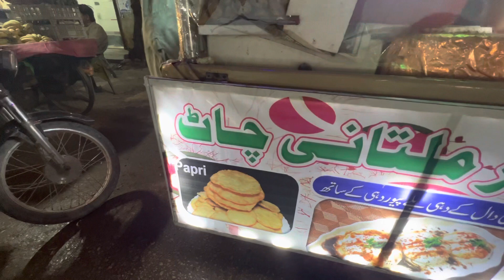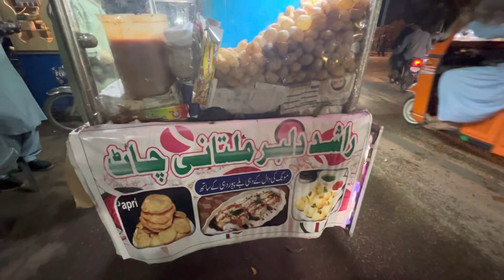Indulge in the Vibrant Multani Chaat: Exploring the Bold Flavors of Hyderabad, Pakistan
In this video, we'll be exploring the bold flavors of Hyderabad, Pakistan, in the form of the Multani Chaat.

If you're looking for a delicious and unique dining experience, then you need to try the Multani Chaat! This chaat is a combination of sweet and savory flavors that will tantalize your taste buds. We'll be exploring the flavors and ingredients of the Multani Chaat in this video, so be sure to tune in to learn all about it!
Get ready to experience the explosion of flavors that is Multani Chaat in this exciting new YouTube video. Join us as we explore the streets of Multan, Pakistan to discover the secrets behind this mouthwatering dish, from the blend of spices to the perfect balance of sweet and savory. You won't want to miss this journey through one of the most beloved and delicious chaat varieties in all of Pakistan!

Stay cozy and delicious!

Address : Heerabad Hyderabad, Pakistan